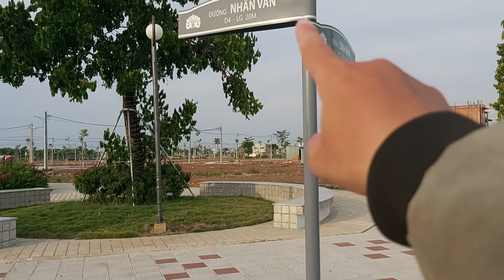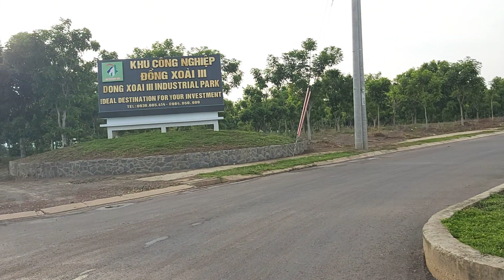ĐẤT GẦN KHU ĐÔ THỊ CÁT TƯỜNG PHÚ HƯNG TP ĐỒNG XOÀI BÌNH PHƯỚC